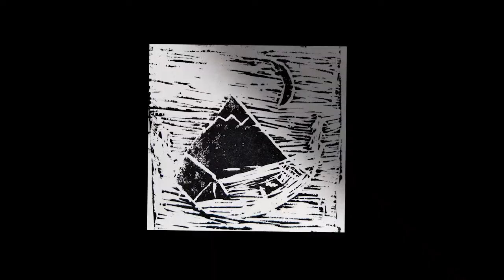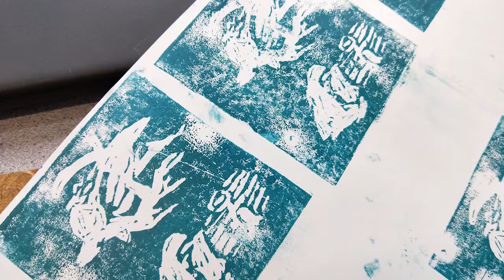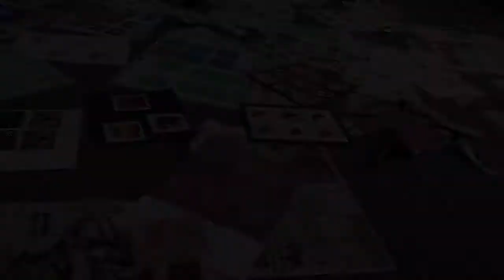Art Week 2020 R9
Ruma Iwa focused on linocit printing for Art Week. Here is a video highlighting and showcasing our work!